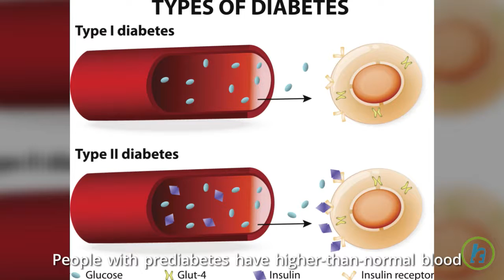Type 2 Diabetes Is Not Just Disease of the Overweight and Obese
THURSDAY, July 14, 2016 -- Type 2 diabetes has long been considered a disease of the overweight and obese, but a new study challenges that notion. It finds nearly one in five normal-weight people has prediabetes -- a condition that can lead to type 2 diabetes. And in folks over 45, one-third of those at a healthy weight have prediabetes, the study authors reported. "Being at a healthy weight may not necessarily be healthy," said the study's lead author, Arch Mainous, a professor of health services research management and policy at the University of Florida.